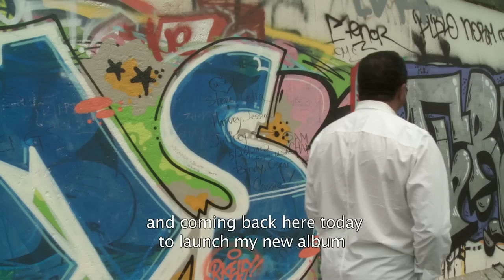Waldemar Bastos & London Symphony Orchestra, EPK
This EPK is about the new release Classics of my Soul of renowned artist Waldemar Bastos "Classics of my Soul" which was filmed and recorded in 2012 by Ikona Productions in Berlin and has additional images from London with the London Symphony Orchestra